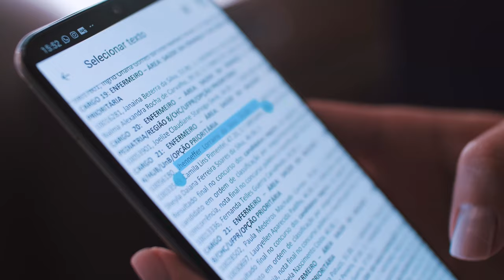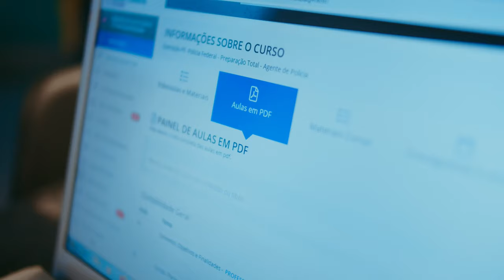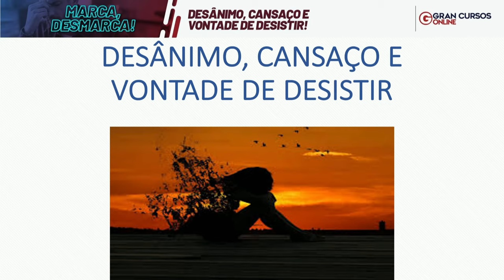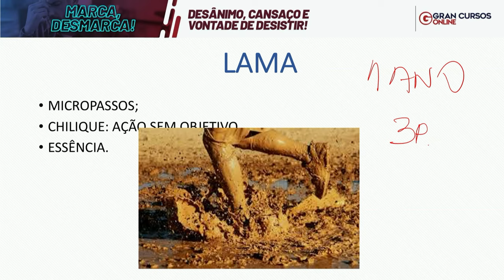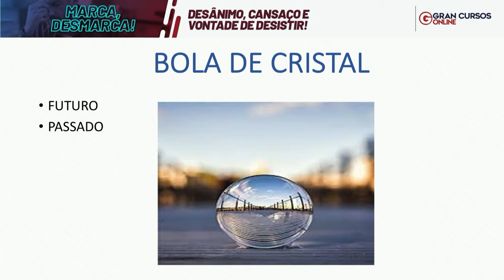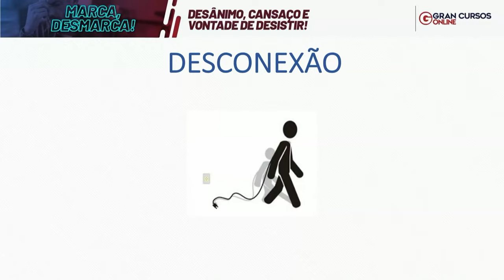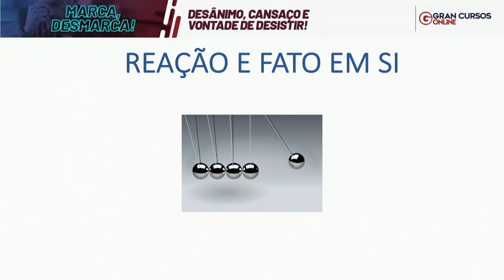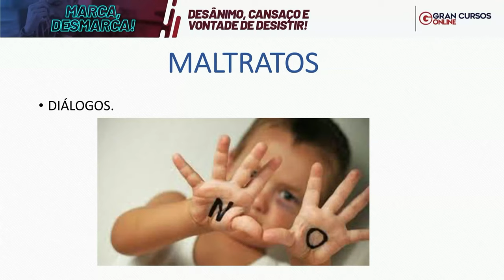Divã do Concurseiro - Marca, desmarca! Marca, desmarca! Desânimo, cansaço e vontade de desistir!